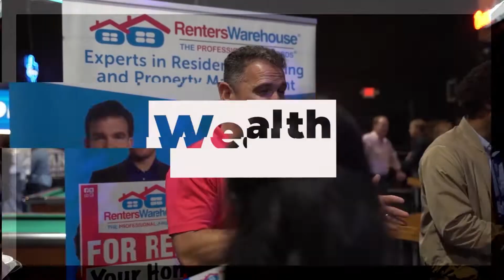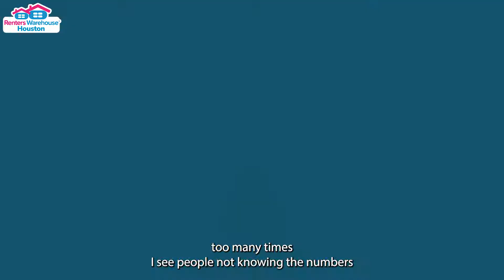Top 10 Tips To Get Started In Real Estate | Rent Talk With Mark Zimmerman President | Episode # 11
Learn how to get into Real Estate with 10 tips from our President & C.O.O Mark Zimmerman!

Renters Warehouse Houston is the premier residential leasing and property management company in Texas. Led by C.E.O. Richard (Rich) Drake II, and C.O.O. Mark Zimmerman, our team of local, licensed, and specialized Landlords (otherwise known as the best leasing agents and property managers in town!) are perfectly positioned to help everyday homeowners and investors turn their home or property into cash flow!

We help our 700+ clients in the Greater Houston Area build wealth through real estate by managing all aspects of their rental properties from leasing to rent collection to maintenance, which in turn allows them the time to go grow their rental portfolio, or retire and relax. We also provide safe and well-managed homes for our 2,000+ residents who are as important to us as our clients.

We walk the walk! The principals and management of Renters Warehouse Houston have 20+ years of experience in real estate investing and have bought, fixed up, and sold over 2,000 properties. They also have owned hundreds of rental properties over the years, so they are investors and landlords just like their clients.

Renters Warehouse Houston is so proud to have won the Better Business Bureau’s “Pinnacle” award two years in a row, and their “Winner of Distinction” award every year we have been in business. We are the most reviewed property management company in Houston with over 1,500 Google Reviews (almost all 5-Star!), won Expertise’s “Best Property Manager” award the last two years, and made Inc. Magazine’s “Top 5,000 Fastest U.S. Private Companies” list the last three years.

With the rental market booming in Texas, Renters Warehouse Houston is ready to help you turn your home into Rent Estate – in just a few weeks on average!